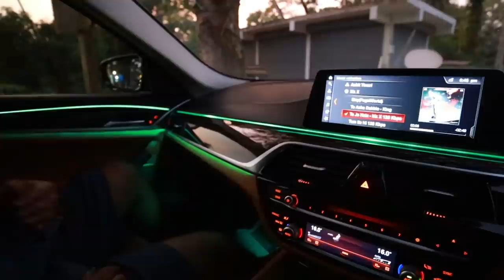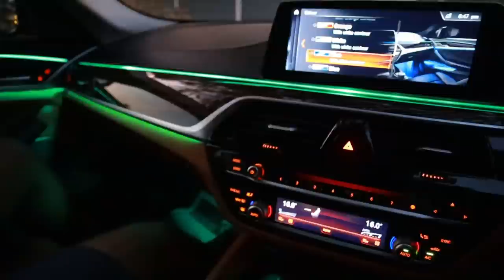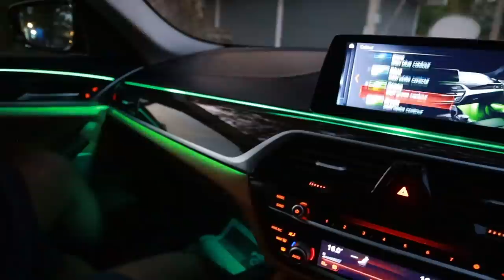ഞാനും BEASTഉം നാടുവിടുവാ 😭✌🏻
New car from youtube money
new bmw with youtube money
new Luxuy sports car
monai
nickvlogs new car
nick vlogs new car